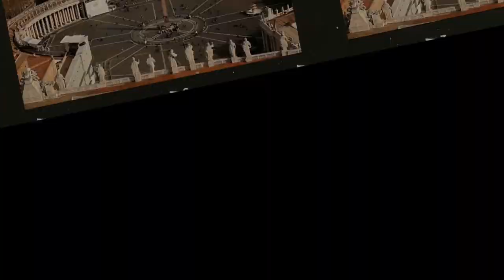HÀNH GIẢ VÕ TÒNG ĐOẠN KỲ MA TRẢO, THÀNH KỲ CHÍNH QUẢ NHƯ THẾ NÀO?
"Thủy Hử truyện" là bộ tiểu thuyết theo lối văn bạch thoại đầu tiên, ban đầu cuốn sách có tên Giang hồ hào khách truyện, hay còn có tên Trung nghĩa Thủy hử truyện, được xưng danh là tiểu thuyết anh hùng bậc nhất của Trung Quốc với tư tưởng Trung nghĩa song toàn, thế thiên hành đạo. Thủy Hử truyện là một trong những tác phẩm được liệt vào Tứ đại danh tác của nền văn học cổ điển Trung Quốc cùng với Hồng lâu mộng, Tam quốc diễn nghĩa, Tây du ký.